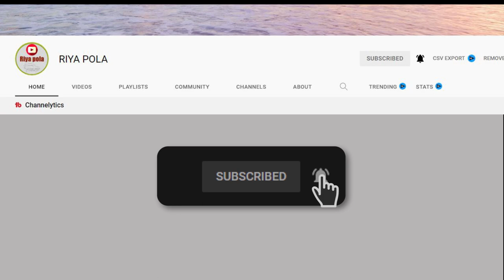vahana sale srilanka | ikman.lk wahana | vehicle for sale in sri lanka